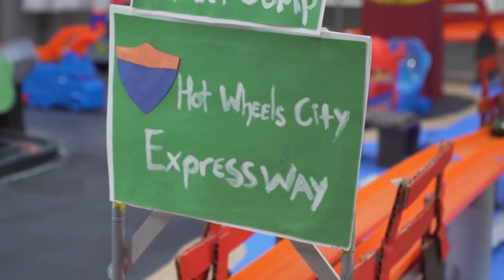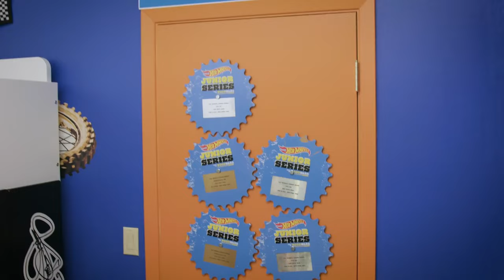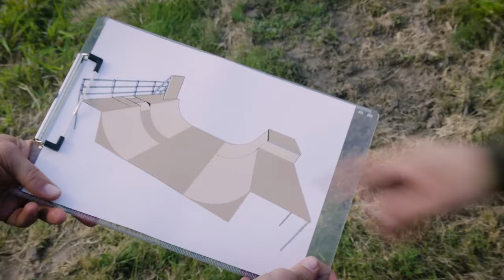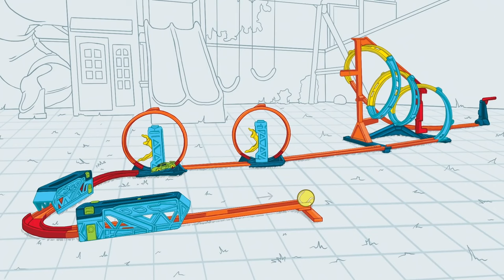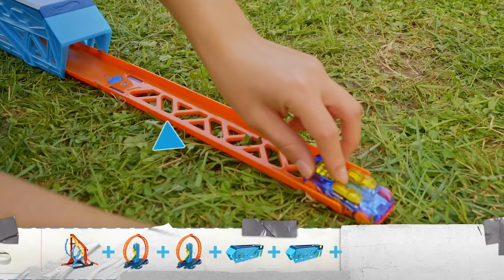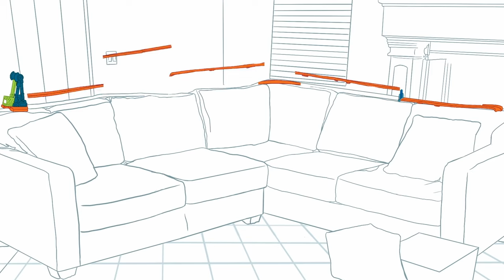🎶 Stomp! Stomp! and Do the Dino Chomp! 🦖 + More Hot Wheels Videos for Kids! 💥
Rock out the Hot Wheels Dino Chomp music video! And after that, watch as the evil Draven is back to his sinister schemes in taking over Hot Wheels City. And what happens when two BMX professionals surprise a kid with his best day ever! You don’t want to miss these incredible highlights from Hot Wheels!

0:00 - DO THE DINO CHOMP 🦖 | Kids Song | Official Hot Wheels Music Video 🎵
2:12 - DRAVEN STRIKES GOLD! | New News
14:40 - Hot Wheels Pros Surprise Kid With This | Challengers
21:26 - Mason and Kayla James Save an Alligator from the Car Wash 🐊 🚗🧼| Kids Cartoon | Matchbox
26:36 - Official MUSIC VIDEO 🎶 | Here Comes the Crush 🤩 ft. Monster Truck BIGFOOT
29:05 - EXTREME Fetch Hacks ft PUPPIES! 🐶 | Full Episode | Mack the Track Hacker
35:40 - Mason and Kayla James Save the Big Apple With Construction Vehicles 🏗️🚧 | Kids Cartoon | Matchbox